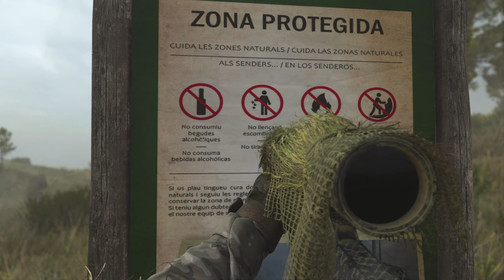Call of Duty Modern Warfare 2 Campaign (Part 4)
All Ghillied Up.

´´Follow Me?``